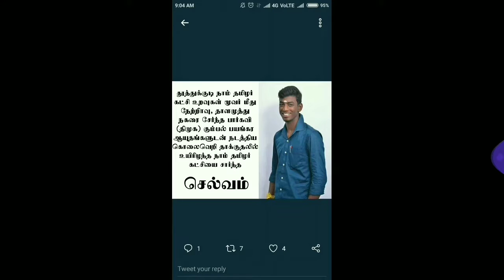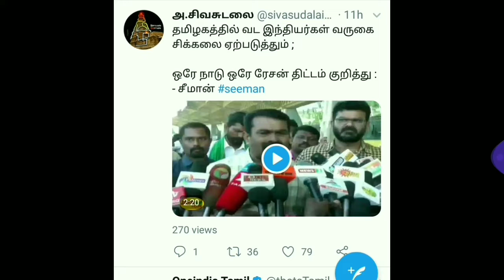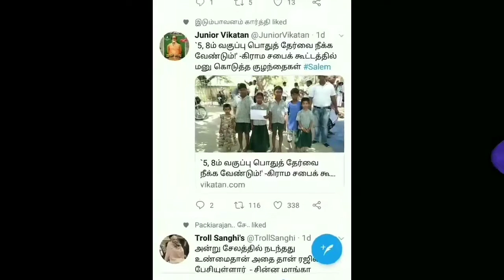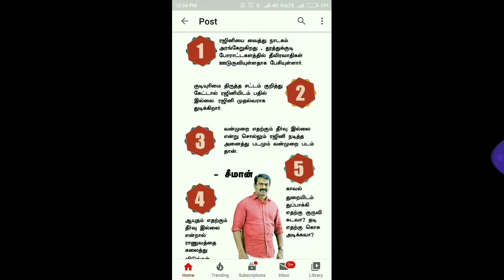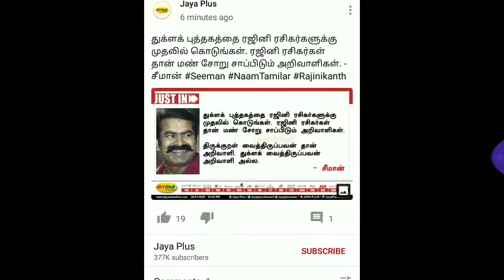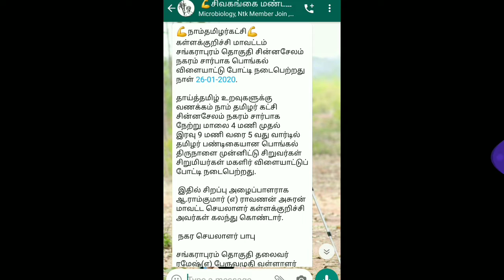நாம் தமிழர் கட்சி செய்திகள் | சனவரி 29 | seeman | naam tamilar | ilaku TV